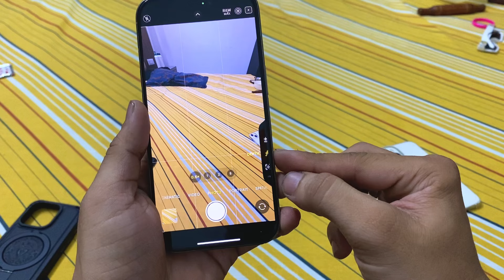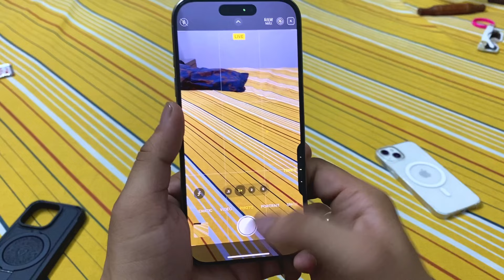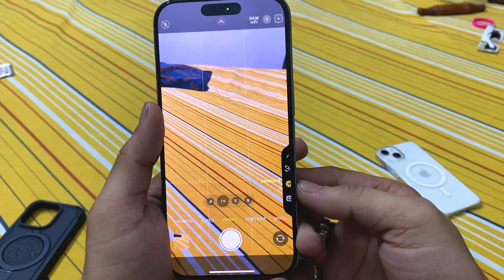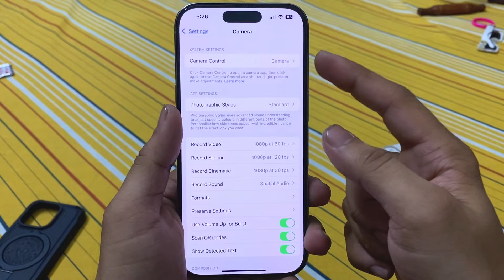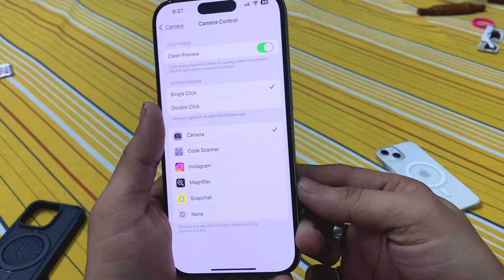How to Use Capture Button on iPhone 16 & 16 Pro - Use Camera Control Button on iPhone 16 & 16 Pro